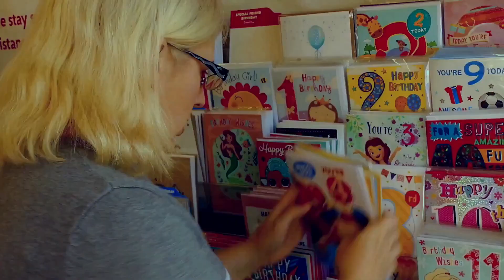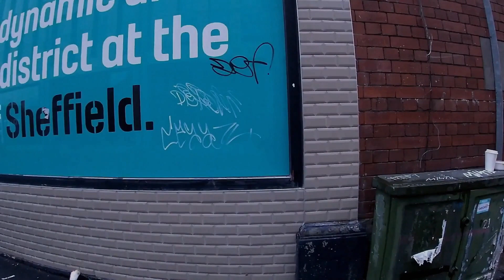BadDay? Short Film (Gift Advert for Henderson's Relish)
Bad Luck Lil just wants an easy life at work. but strangely enough, it's going to be the worse day ever! There's only one thing that can save the day when it's all gone to hell in Sheffield!

Rachel Rawson- Bad luck Lil
Stephen Windle- One Penny
Jake Oakley- Zombie Jake
Natascha Vinogradova- Crazy mad Russian
Jacqueline Collins- Mumsy
Rachel Bates- Bad B*tch boss
Billy Schwenzer- Zombie Billy
Wallace Fennessy- Zombie Wal-Dawg
Rakib Miah- Stylish zombie
Lee Lester- Chav Zombie
Alison Brelsford- well dressed woman/zombie
Liam Timms-  Annoying Discombobulated Dave
Kate Woodcock- Pushy zombie
Pete Frith- Homeless Pete
Ozzie Frith- Beardy Bob
Roy Heslop- Roy the Robber
Aziouze Bachatene- Scared Security Guard

A Short film/advert:
With thanks to:
Henderson's Relish:

Directed by Rachel Rawson
Camera: Stephen Windle & Liam Timms

***please note this film is purely for fun, Thank you Henderson's Relish for allowing me to use their product in my film, I am in no way profiteering from henderson's relish company or products, it's strictly a just fun personal project***